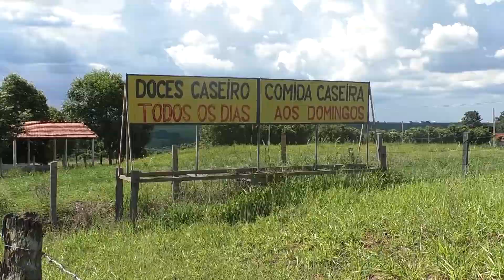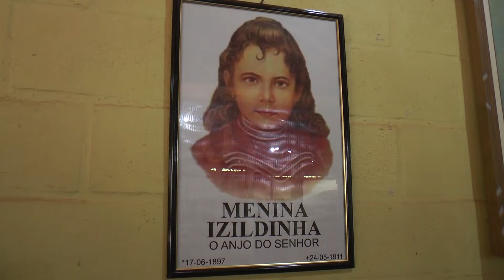QUE DELÍCIA! RESTAURANTE SANTA MÔNICA ESTA DE VOLTA COM ATENDIMENTO AO PÚBLICO